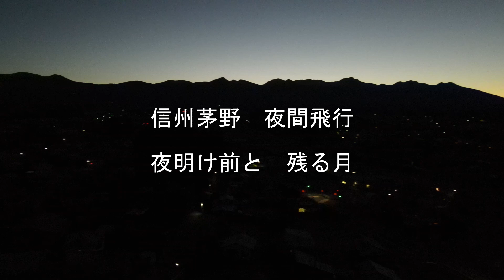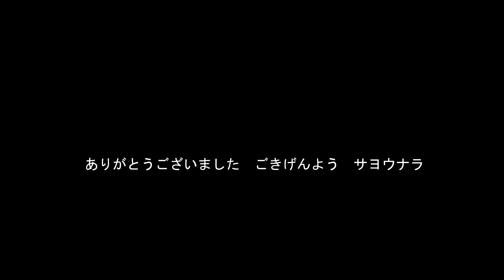信州茅野 夜間飛行 夜明け前と月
信州の夜明け前の寒さに負けず、早起きしフライトしました。
一気に高度１５０メータへ上昇し俯瞰しました。